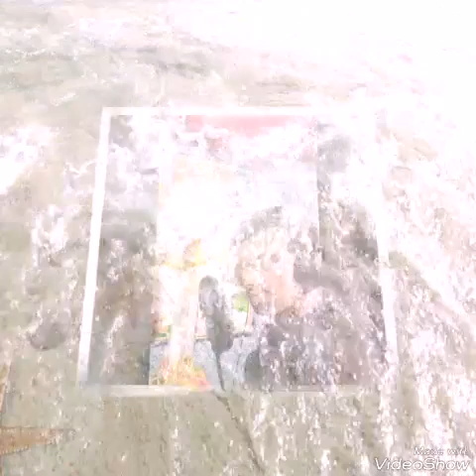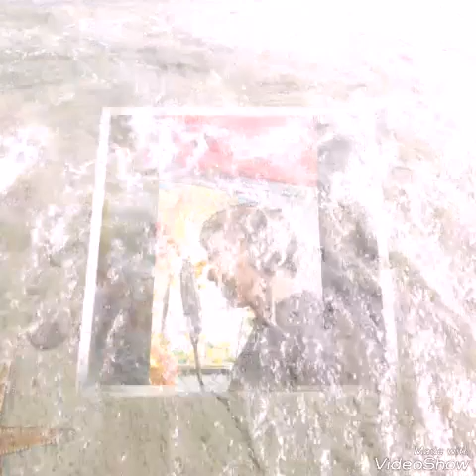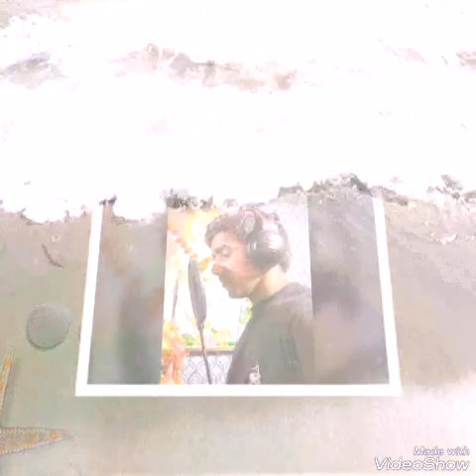Singer Sadanand Chunari BA Lal Lal Re Bhojpuri hot song